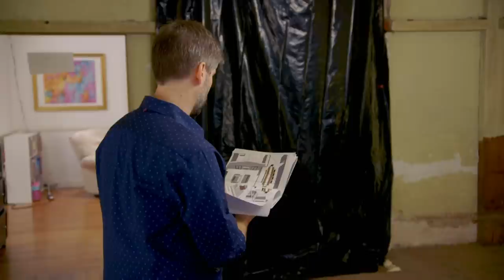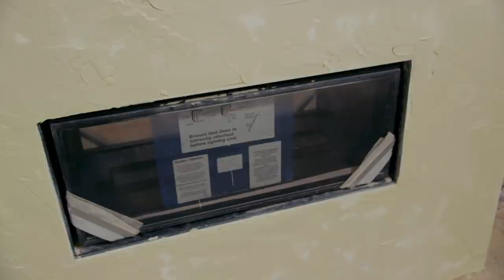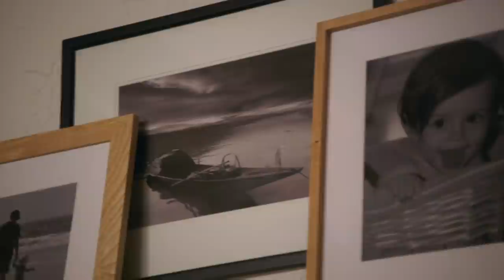"Is It Too Small?" Did They Install the WRONG Fireplace for This House? | Nate & Jeremiah By Design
Nate Berkus and Jeremiah Brent have a sudden realisation that the fireplace they've ordered might not be the one they wanted.

Viewing from the 🇬🇧UK? Watch full episodes of your favourite HGTV shows